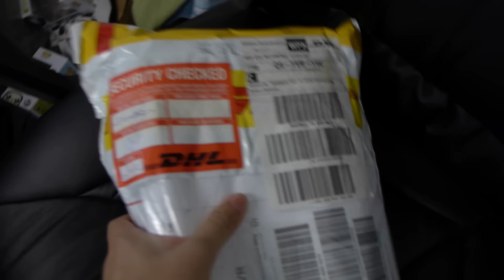Julia drops Anthony's Samsung Galaxy S6 | NCIX Vlog #8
The one where Julia drops Anthony's phone while showing you how she photographs stuff for social media. Short vlog since Anthony's busy playing Fallout 4.

Edited by Anthony Chow